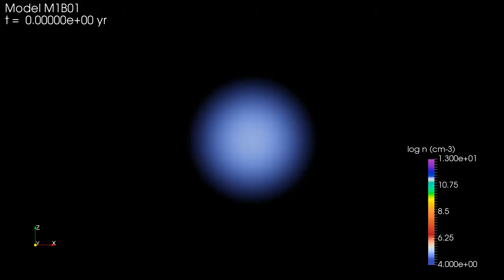星の卵から星の赤ちゃんが誕生するまでのコンピュータシミュレーション / Computer simulation of the evolution of stellar egg to baby star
コンピュータシミュレーションが描き出した星の卵（分子雲コア）から星の赤ちゃん（ファーストコア）が誕生するまでの進化過程。アルマ望遠鏡モリタアレイの観測では、中心のガス密度が徐々に高くなり赤く表示された部分(1立方cmあたり約100万個)を捉えていると考えられます。シミュレーションには、国立天文台の天文学専用スーパーコンピュータ「アテルイ II」が使用されました。

詳しくは、アルマ望遠鏡プレスリリース「星の卵の「国勢調査」―アルマ望遠鏡が追う星のヒナ誕生までの10万年」をご覧ください。

Computer simulation movie of the evolution of a dense core to a first hydrostatic core. The present ALMA observations detected the central dense part (shown in red). This simulation was made by the supercomputer ATERUI-II operated by NAOJ.
Credit: Tomoaki Matsumoto (Hosei University)

For details, please read the press release "Stellar Egg Hunt with ALMA – Tracing Evolution from Embryo to Baby Star."